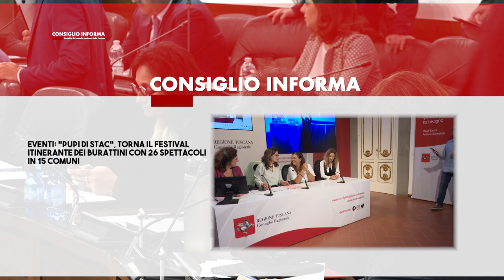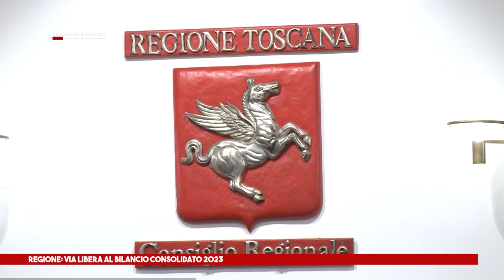SIENA TV - CONSIGLIO INFORMA 20 09 2024